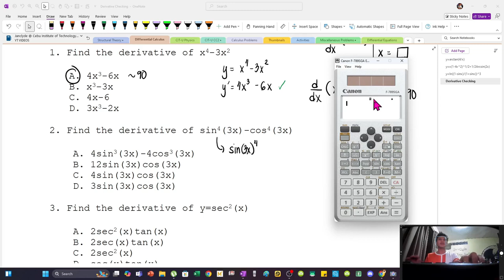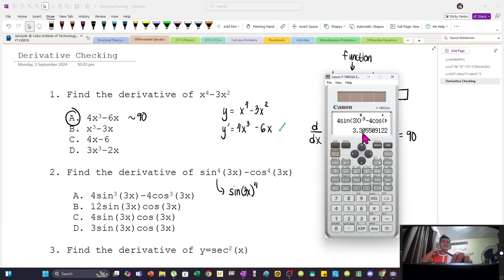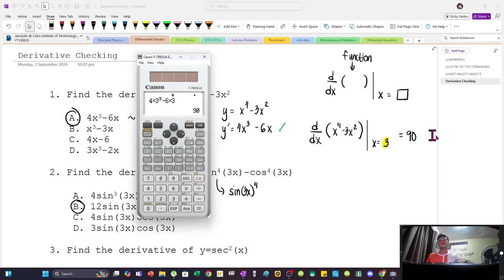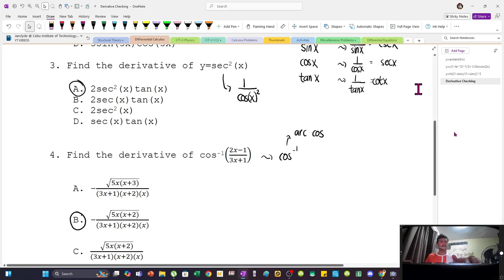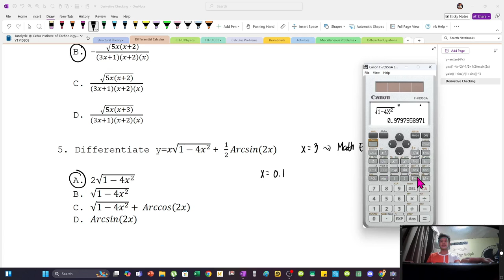Derivatives CALTECH in Differential Calculus - Multiple Choice Exams